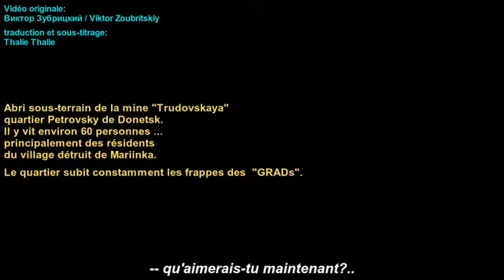Donbass Les enfants des souterrains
Qu'ils soient de l'Est ou de l'Ouest les enfants doivent vivre en paix.
N'est-ce pas Obama-Hollande-Merckel?